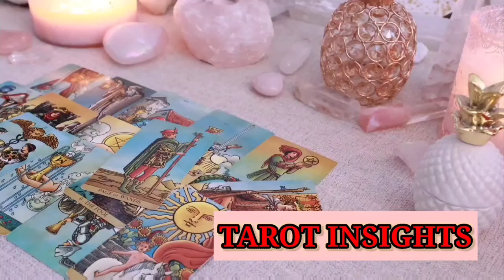SCORPIO😵SUCH A GOOD READING! YALL GONNA END UP MARRIED BOO!YOU NEED TO STOP THINKING SO NEGATIVE THO